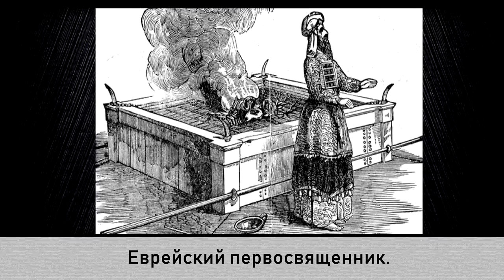История религии. Часть 5. От ранних пророков до образования Иудейского царства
Клим Жуков. История религии, часть 5. От ранних пророков до образования Иудейского царства

Список источников:

1.Тантлевский, И. Р., глава Пятикнижие. Документальная гипотеза \«История Израиля и Иудеи до разрушения Первого Храма». СПб. Издательство СПбГУ. 2005.

2.Campbell A. F. Sources of the Pentateuch: Texts, Introductions, Annotations / Antony F. Campbell, Mark A. O'Brien. Fortress Press, 1993.

3.Kratz R.G.Historical and BiblicalIsrael: The History, Tradition and Archives of Israel and Judah.Oxford,2015.

4.Smith M.S.The Origins of Biblical Monotheism: Israel’s Polytheistic Background and the Ugaritic Texts. Oxford, 2001.